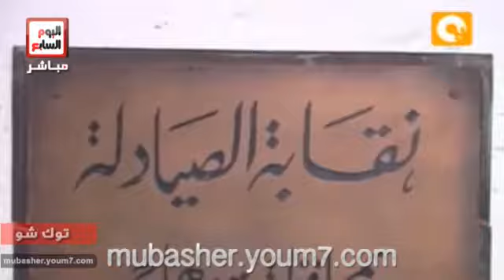أخبار وفعاليات محافظات وأقاليم مصر